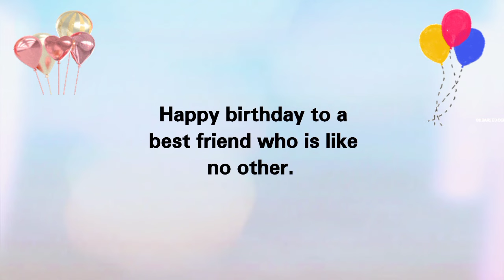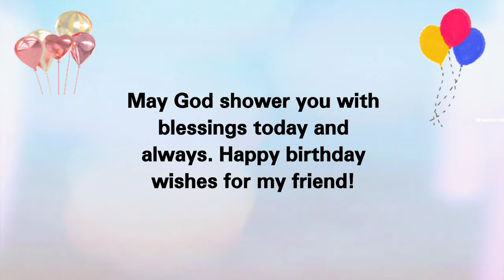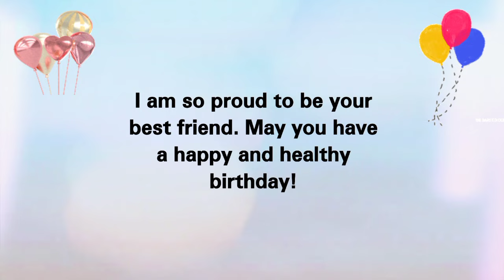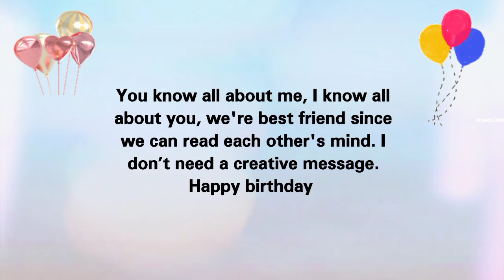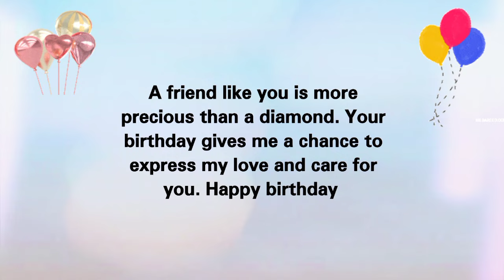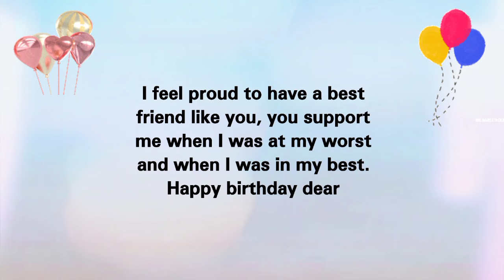Happy Birthday for bestie | Birthday Wishes for Best friend